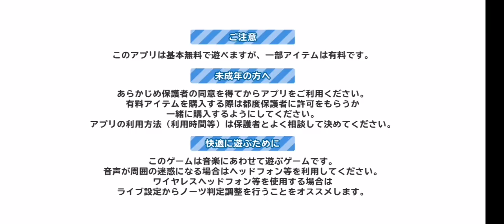Show By Rock fes A Live! primeros Scouting!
Show By Rock fest a Live primeros Scouting!

ショー・バイ・ロック・フェスト・ア・ライブ.

Android Game: SHOW BY ROCK!! Fes A Live[SHOW BY ROCK!! Fes A Live], Download